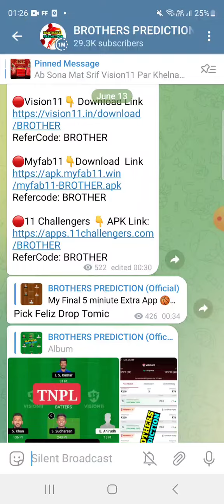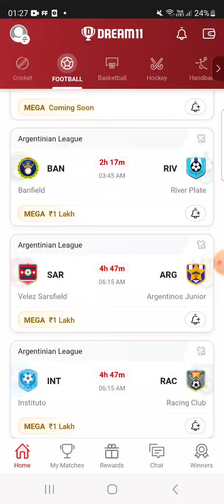INT vs RAC FOOTBALL DREAM11 TEAM PREDICTION